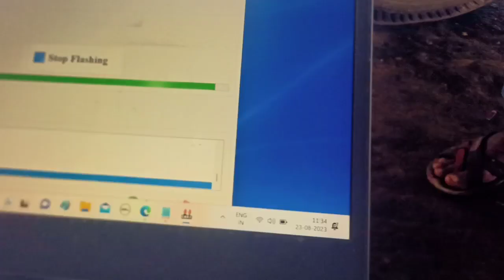DCM 7.1AP ECU ECM Ree Flashing. Part-2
Any Inquiry Please Contact Via Comments Me